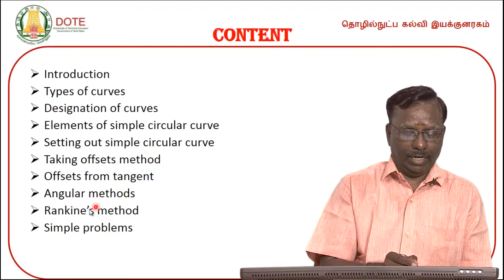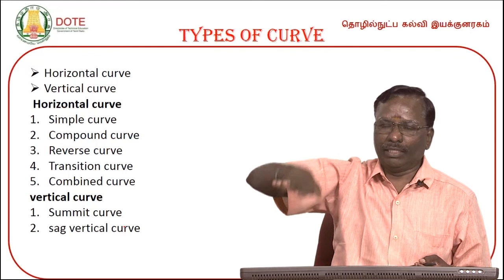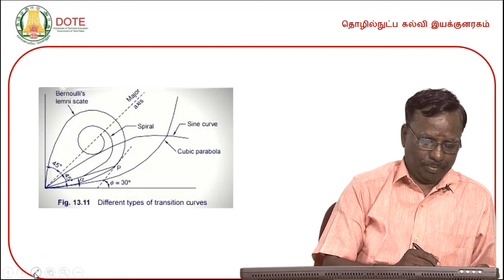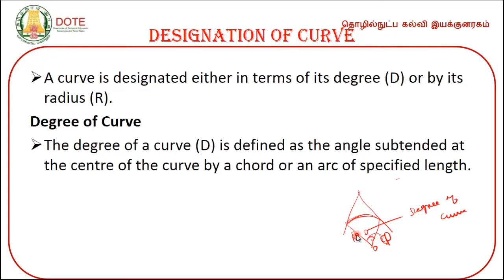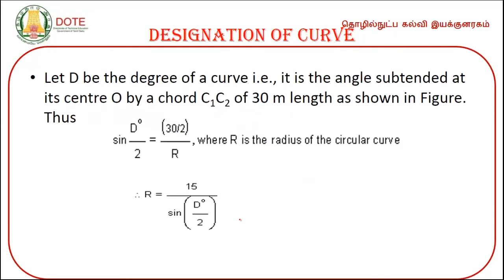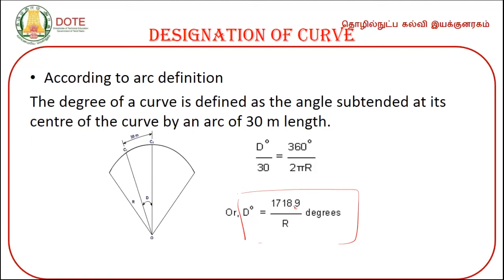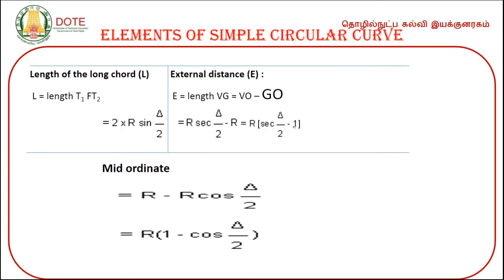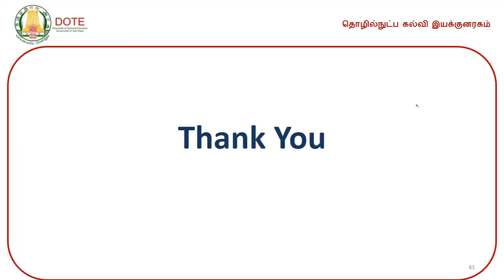Lecture p 9 THEODELITE